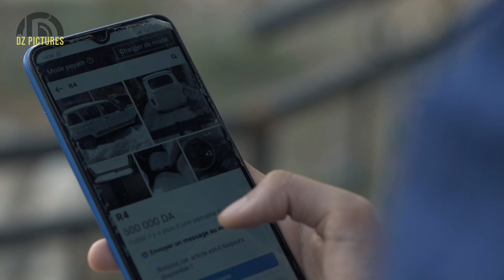المواطن البسيط و حلم السيارة